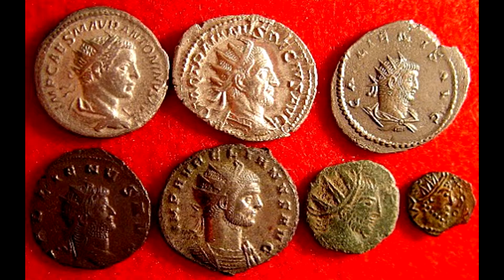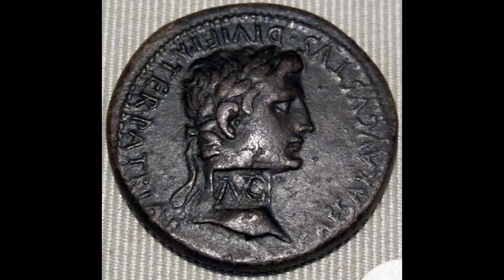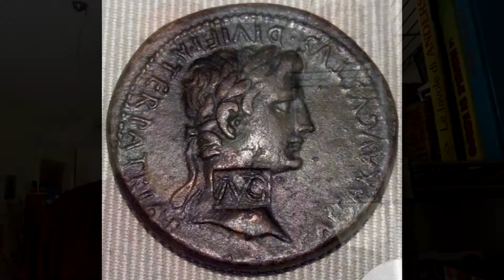Il Sesterzio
Il sesterzio era una moneta romana di grande importanza, utile anche come mezzo di propaganda, informazione e unità di conto.